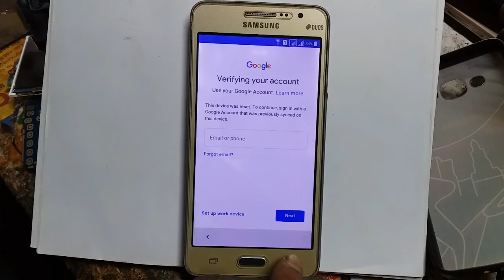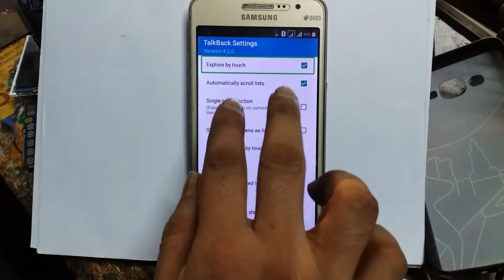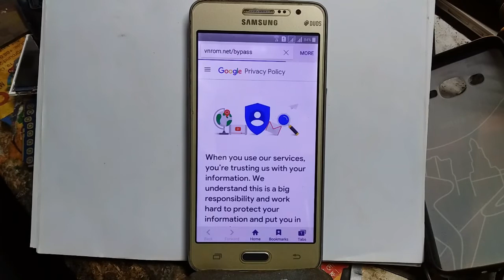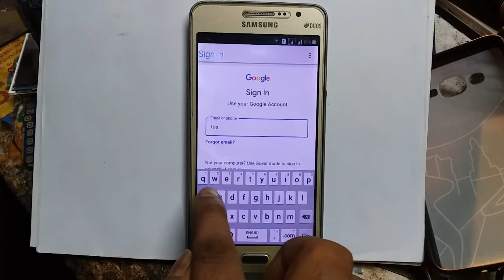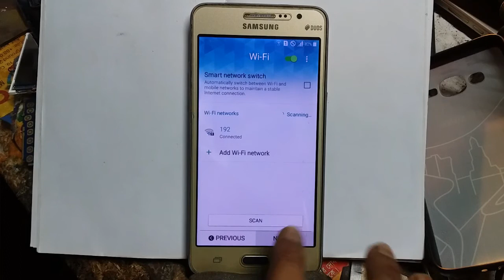SM-G531h FRP Bypass Samsung Galaxy Grand prime Google Lock Remove Without Pc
Xiaomi Redmi Note 7 Mi Account Unlock Firmware miui 11 Permanently bootloader unlock, twrp instal
How to Samsung Galaxy Grand prime Google Lock Remove Without Pc

frp_9.3 new security
samsung j7 max google account bypass without pc 9.1,
samsung g615f frp bypass talkback not working,
J7 (Max) SM-G615F Frp Bypass FIX Notification Settings Not Working Security Patch2-2020
samsung J7 (Max) SM-G615F Frp Bypass Patch2-2020
SM-G615F Frp Bypass Patch2-2020
samsung j7 max FIX Notification Settings Not Working Security Patch2-2020
samsung g615f frp bypass 9.0,
samsung g615f frp unlock file,
frp 9.3 new security
Samsung_frp_unlock_tool_2020-V1-2020
samsung j7 max frp bypass 2020,
samsung j7 max g615f frp bypass,
frp bypass samsung j7 max g615f,
samsung g615f frp,
samsung j7 max g615f frp,
samsung j7 max frp,